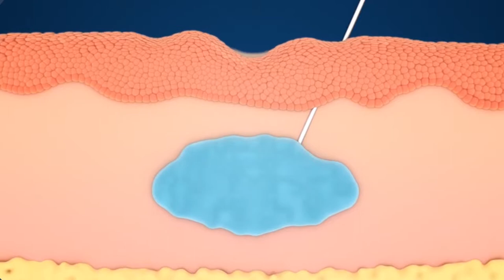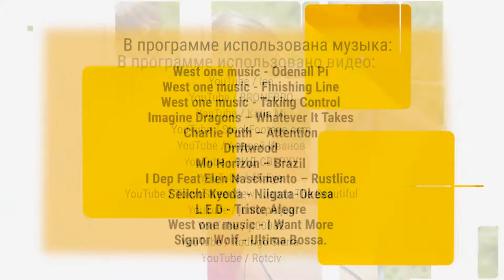Pro всё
Весна - время перемен, любви, тёплых солнечных деньков и хорошего настроения! И мы постараемся Вам его поднять. =)